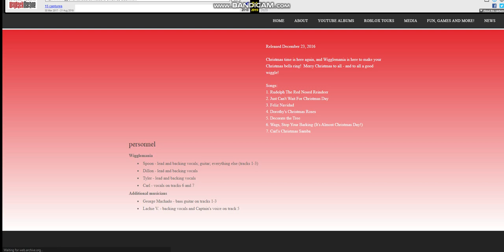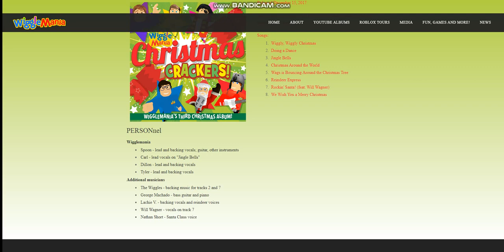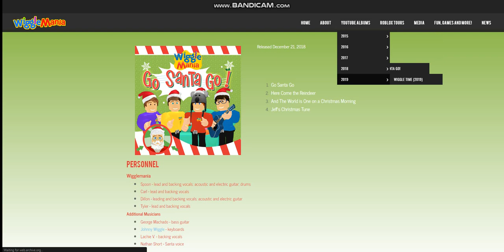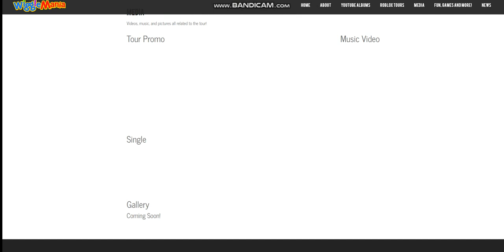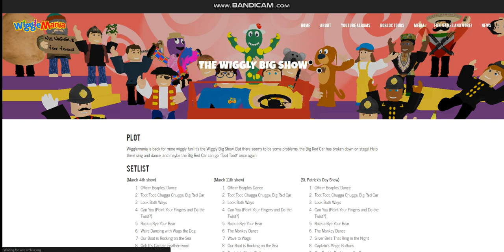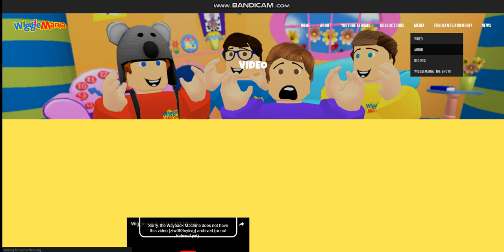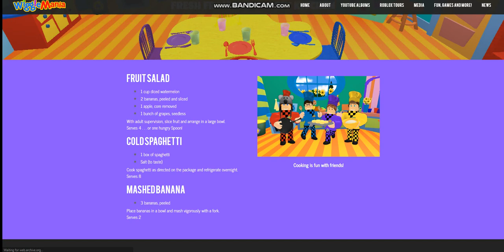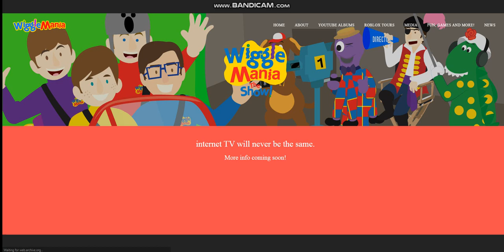WiggleMania - Third Website Walkthrough Part #2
Part 2 Of This